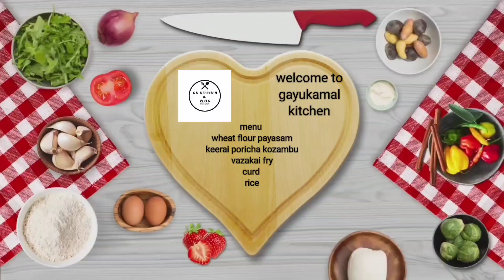veg lunch combo| lunch combo recipe|வெஜ் லஞ்ச் காம்போ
veg lunch combo,lunch combo recipe,how to make veg lunch combo, simple and yummy,

menu
wheat flour payasam
keerai poricha kozambu
raw banana fry (vazakai fry)
curd
rice